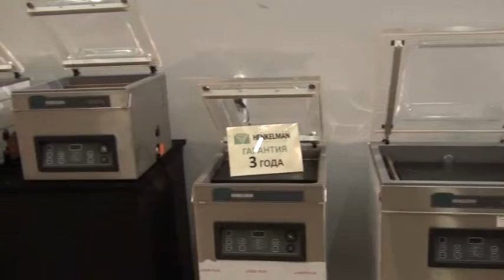Вакуумные упаковщики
Выставочный зал в Москве представляет вакуумные упаковщики
Технические характеристики оборудования Вы можете узнать посетив сайт компании ООО "Вакуум-упаковочные системы"